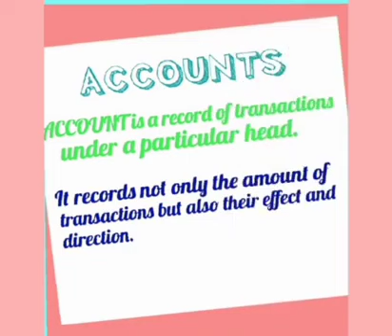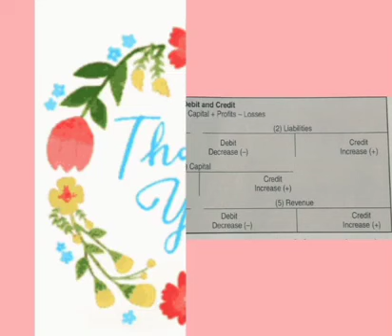accounts project on rules of debit and credit